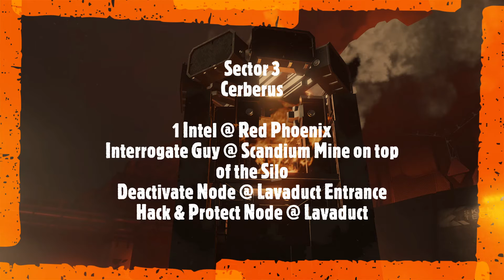Week 131 Regular Raid intel 24 - 30 May 2022 & Black Boxes Location | Ghost Recon Breakpoint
Week 130 Regular Raid intel 17 - 23 May 2022 & Black Boxes Location | Ghost Recon Breakpoint